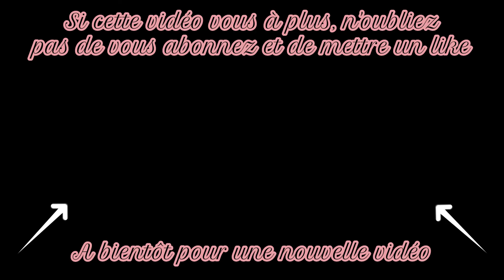PIZZA ITALIENNE - LA VRAIE RECETTE D'ITALIE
Recette de la Pizza Italienne.

Ingrédients 4 Personnes :

Pâte à pizza :
- 400g de farine
- 25cl d'eau
- 1g de levure boulanger fraîche
- 12,5g de sel
- 5g de sucre en poudre

Sauce tomate :
- 5 tomates
- 1 gousse d'ail
- 1 oignon
- Sel/Poivre
- 1 cuillère à café de sucre
- 2 cuillères à soupe d'huile d'olive

Garniture :
- Mozzarella
- Basilic
- Tomates cerise
- Huile d'olive
- Sauce tomate

Mon matériel :
- Vidéo : Reflex Nikon d5100 + Téléphone Samsung a20e
- Éclairage : Amzdeal softbox 2 kit de 4 ampoules 135w
- Robot Pâtissier : Multifonctions Continental Edison